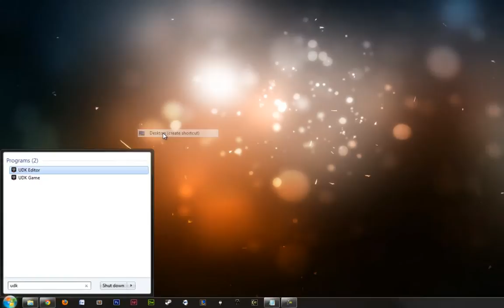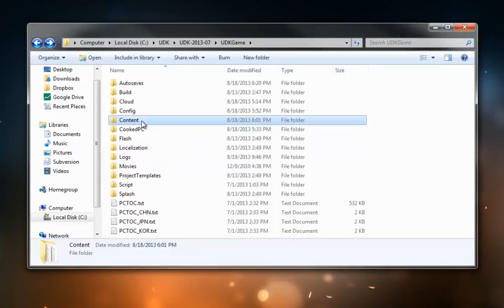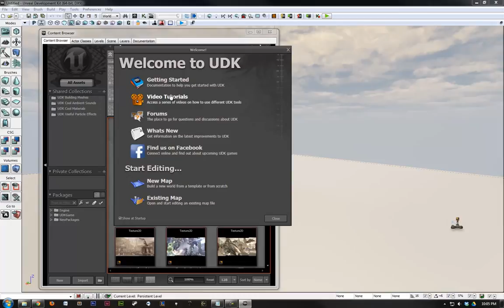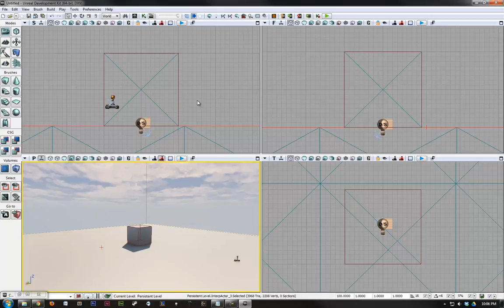Starting UDK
The Steps you need to take to Start up UDK.